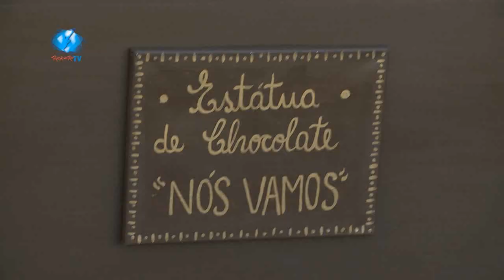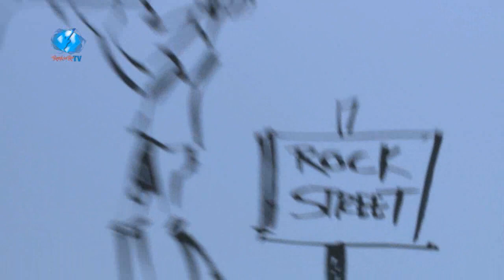Dia 25 - Rock Street